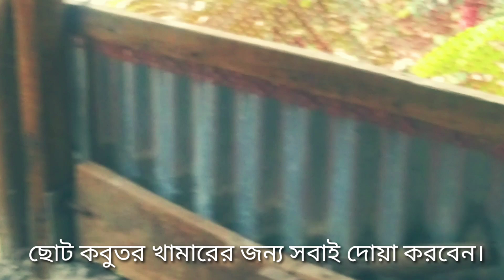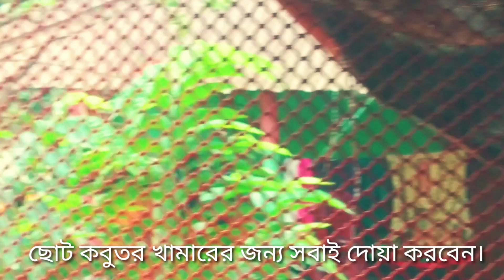ছোট্ট কবুতর খামার থেকে মাসে 50 হাজার টাকা ইনকাম করুন।